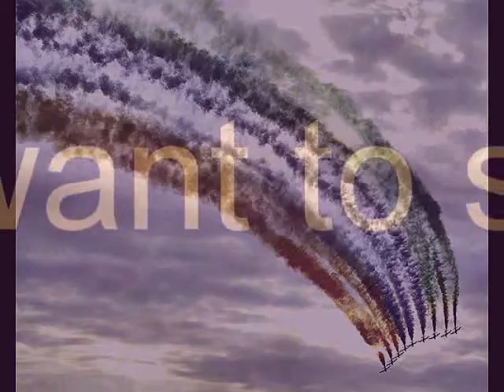If you want to sing out - Cat Stevens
If you want to sing out sing out.